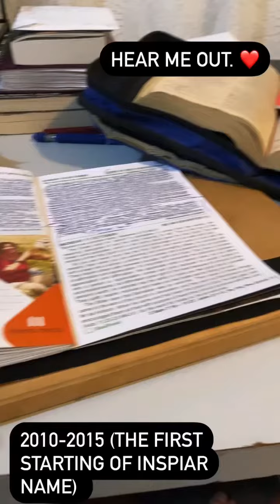16 January 2022